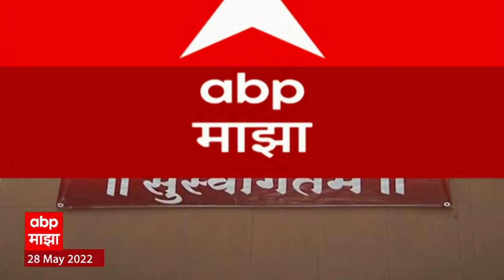Savarkar Jayanti:जातीभेद नष्ट होईल तो दिवस देशासाठी सर्वोत्तम, सावरकर जयंतीनिमित्त सामुदायिक व्रतबंध